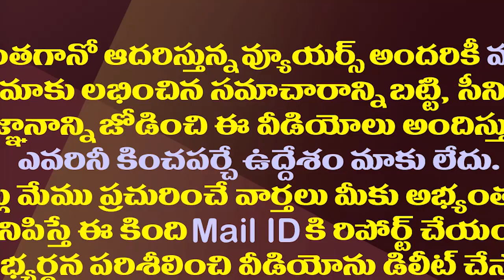చివరికి జమ్మలమడుగు రామసుబ్బారెడ్డి నిర్ణయం ఇదేనట.!| Final Decision of Jammalamadugu Rama Subba Reddy